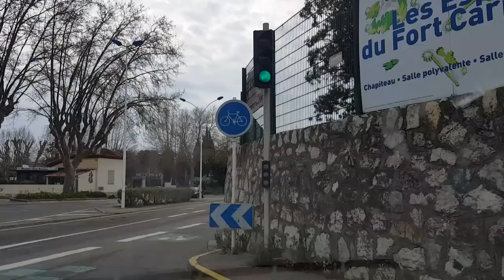Côte d'Azur France Nice, iates hotéis e restaurantes